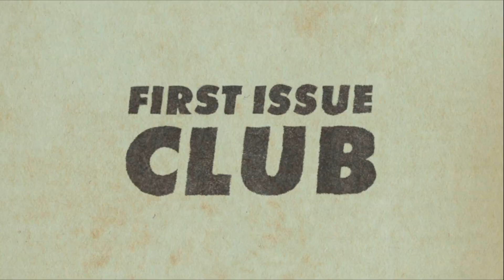Feral / Morning Star / Bad Girls / The Goon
This week, we're talking comic book news and covering FOUR comics. Our topics include: The Thunderbolts Asterix, How lucky Marvel is to have casted Florence Pugh when they did, Bleeding Cools "Big Vague Article" claiming massive industry news is coming soon, a Joker graphic novel coming out featuring stories from around the globe, DC Elseworld reprints inbound, & X-Men books popping up in value due to X-Men 97 (cartoon) hype.

For our comics, Feral is a cat based comic from the team who brought you the indie hit Stray Dogs, Morning Star is shaping up to be an eerie family thriller out on Mad Cave, Bad Girls 1 is kind of misleading as a first issue (You should view it as a Local Man Annual), and Eric Powell's Goon returns for a new four part mini-series called "Them That Don't Stay Dead".